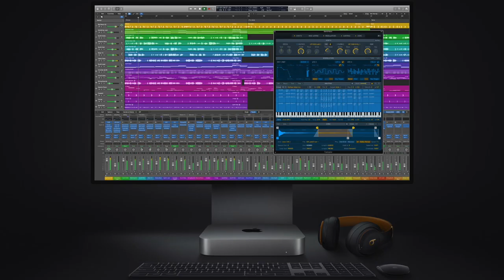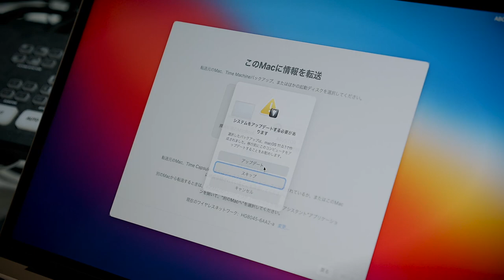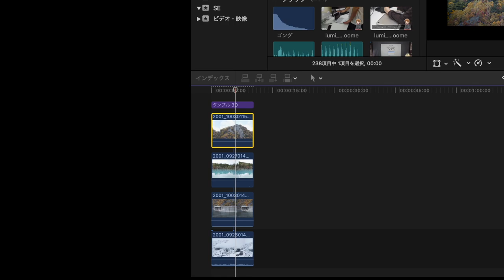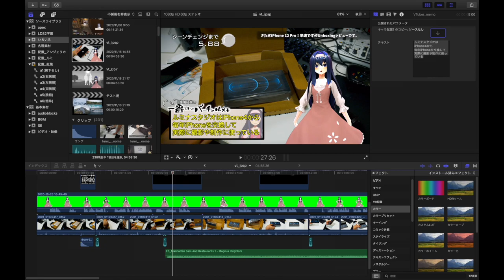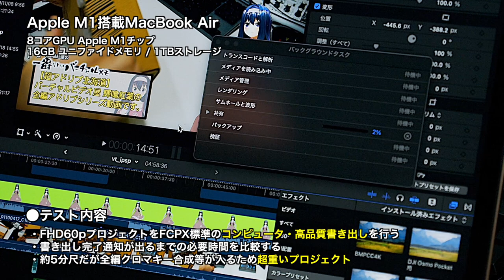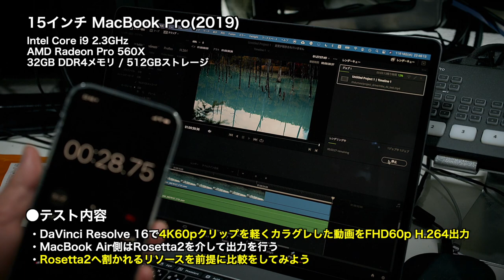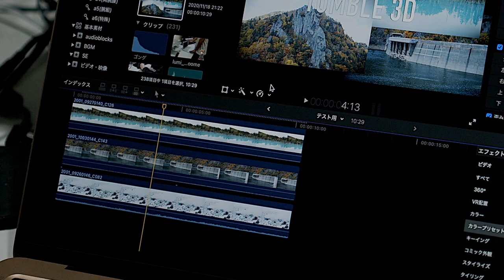【vt_057】Apple M1チップ搭載MacBook Airがキタ！映像制作の時と場所を解放するマシンです。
( ﾟдﾟ)やべーよこのMacBook Air……化け物だとか異次元なんて表現が生ぬるい、旧支配者が宇宙から降りてきやがった感あるよコレ

0:00 イントロダクション
0:54 粛々と執り行われる開封の儀
2:57 比較テストの事前説明
4:27 FCPXを使った2つのテスト
6:03 One more thing. DaVinci Resolve 16を使ったテスト
6:56 テスト総評
8:19 ルミナスタジオ広告欄

●Apple M1搭載MacBook Air (amazon販売ページ)

北海道を中心とした観光を題材に主人公のアルマとナレーションの輝鳴紅葉が、プロデューサーのルミの企画する北海道の観光地やランドマークをめぐる作品。パーソナルなVR技術を駆使してキャプチャーする3Dモデルが実写の北海道を旅する映像作品。
北海道内の官公庁や法人とのタイアップ実績を持つ、2010年から続く老舗作品シリーズの最新ナンバリングです。

　Breakthrough_ace.輝鳴
●キャラクターデザイン・キービジュアル：
　そらのん
●ルミ・ミレーニア オリジナルキャラクターデザイン：
　なか
●3Dモデルデザイン
　蒼水ゆい
　KMBL